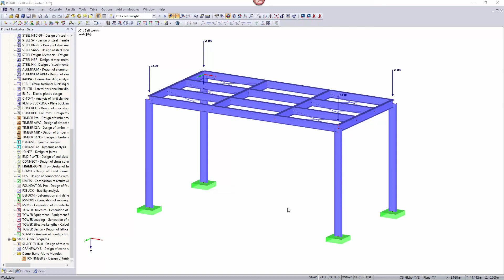[EN] [EN] FAQ 003549 | Při výpočtu spoje s přídavným modulem FRAME-JOINT Pro ...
Dotaz:
Při výpočtu přípoje přídavným modulem FRAME-JOINT Pro se zobrazí poznámka, že se hodnota nachází mimo přípustný rozsah (aktuální hodnota: 108, min. hodnota 100, max. hodnota 100). Co znamená zmíněná poznámka?

Odpověď:
Nejjednodušší je po výpočtu resp. po objevení poznámky přejít do tabulky s poznámkami k posouzení (viz obrázek 2). V takovém případě se zde zobrazí, že šířka čelní desky není správná. Po přechodu ke vstupnímu dialogu 1.4.2 v grafice rychle zjistíme, že se šířka nenachází v přípustném rozsahu.

Na základě úpravy horizontální rozteče šroubů je možné provést rychlou korekci (viz obrázek 3).